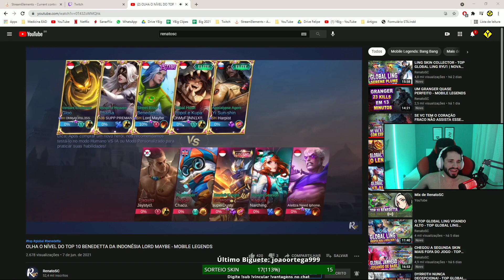YBig dublando o Renato KKKKKKKKKKKKKKK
★ Lives do YBig todos os dias na TWITCH a partir das 21h30